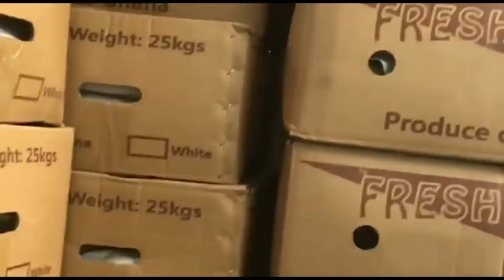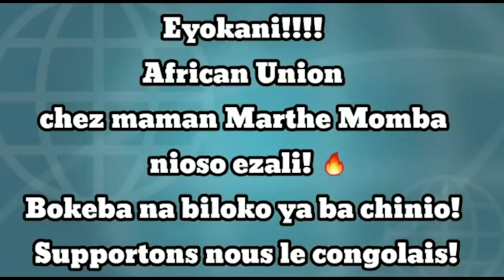CRITIK INFO 10.10.20 FAYULU, LE POINT DE PRESSE QUI DIVISE : UN RENDEZ-VOUS MANQUÉ ??